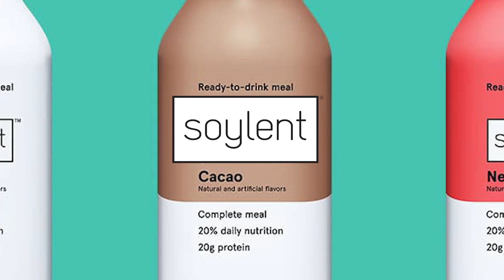NEW! Musical Chairs Mode in PUBG! | Swiftor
Had this idea for a while, finally gave it a try. Had a lot of ideas on how to improve after this match, but looking forward to your ideas on the Musical Chairs game mode!